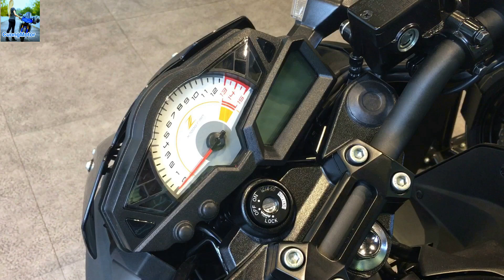Kawasaki Z300 ABS phiên bản 2018 bất ngờ bán tại VN rẻ hơn 10 triệu đồng - CuongMotor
Với ngoại hình mạnh mẽ được thừa hưỡng từ các đàn anh Z-Series đi trước và hiệu suất đặc trưng của mẫu Ninja 300, mẫu xe môtô Kawasaki Z300 ABS mới sẽ là một cái tên đáng gờm trong phân khúc xe môtô côn tay 300 phân khối nơi mà những cái tên như Yamaha mt03 hay KTM Duke 390 và cả Benelli BN302 đang hiện hữu.

✾ Các bạn có yêu cầu làm video nào thì comment ở phía dưới video. ໖

VUI LÒNG KHÔNG ĐĂNG TẢI LẠI (RE-UP) LÊN KÊNH CỦA BẠN. KHI PHÁT HIỆN RE-UP SẼ BỊ REPORT KHIẾN KÊNH BẠN CÓ THỂ BỊ XOÁ HOẶC HẠN CHẾ CHỨC NĂNG.